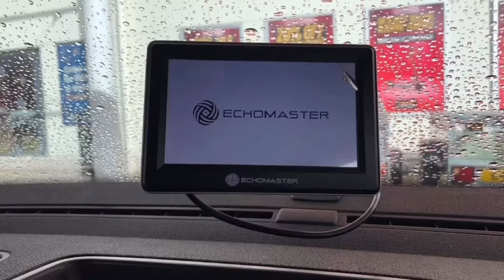Echomaster reverse cam install 2018 VW caddy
Evening guys

In the video I will be installing the Echomaster monitor and reverse camera kit into a 2018 VW caddy

Peace ✌🏻